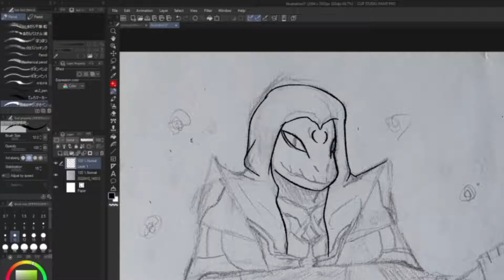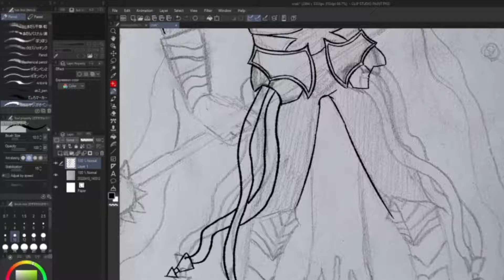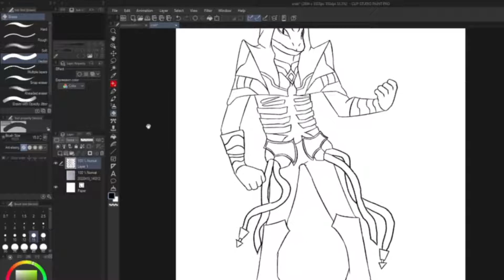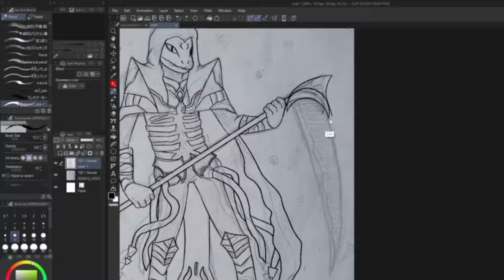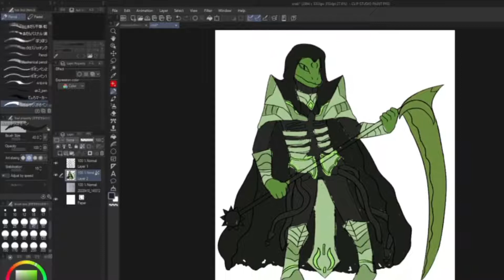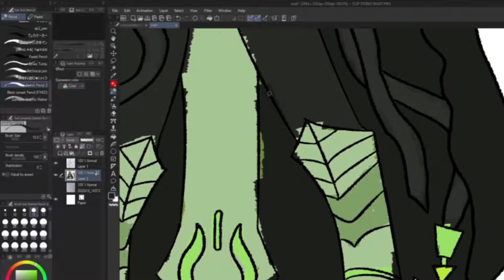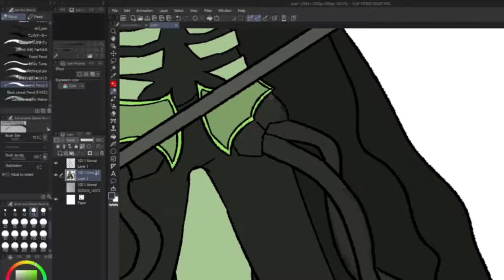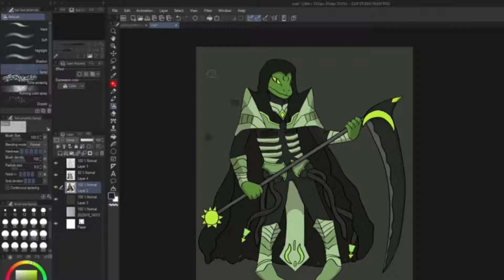Grim Lizard // Clip Studio Paint Pro // Speedpaint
Original character by digran

songs:
Washing Machine Heart - Mitski
Lovely - Mt. Eddy
saturn - fredo disco, i.am.orange
But It's Better If You Do - Panic! At The Disco
Everything Went Numb - Streetlight Manifesto
Dead Girls - Penelope Scott
I Threw Glass at My Friend's Eyes and Now I'm on Probation - Destroy Boys
Rock Star Skinny - The Real Zebos
Little Lion Man - Mumford & Sons

Drawn in: Clip Studio Paint Pro
Recorded with: OBS Studio
Edited with: Wondershare Filmora X
Thumbnail: Made by me